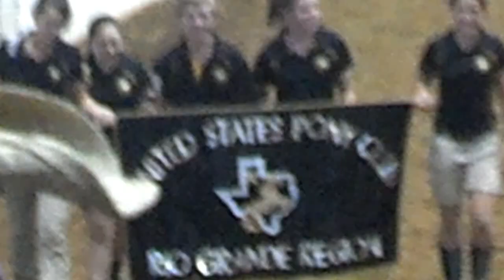Nationals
nationals this summer